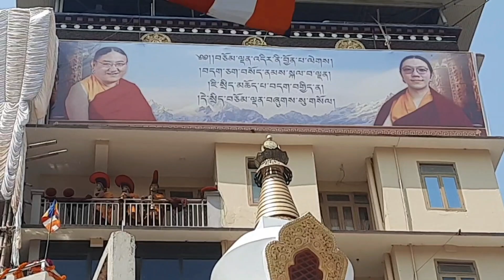Welcoming Ceremony||41th Sakya Gongma Rinpoche||H.E Vajra Asanga Rinpoche||Phunsuk Art&Vlog...